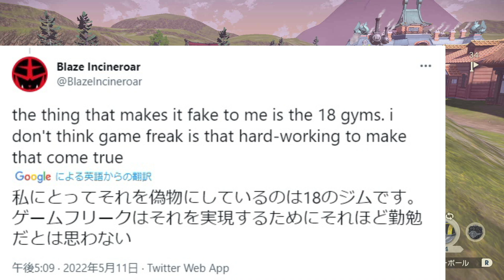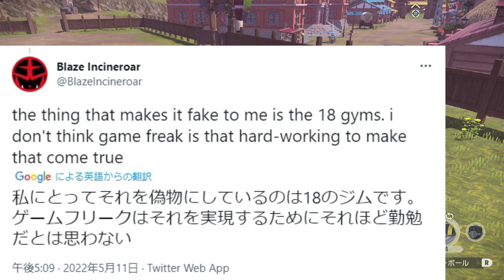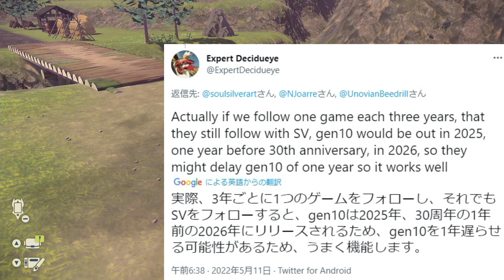【ポケモンSV】新ポケモン66体のタイプ＆リストが判明？18つのジムの存在について【ポケモン/レジェンズアルセウス/Pokémon LEGENDS/アプデ/ダウンロードコンテンツ/DLC】